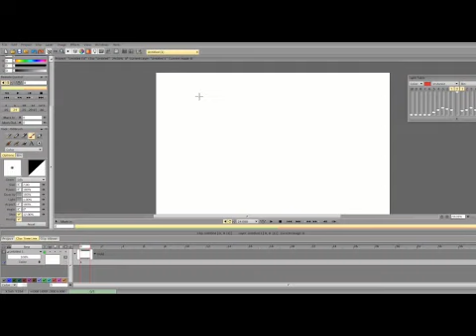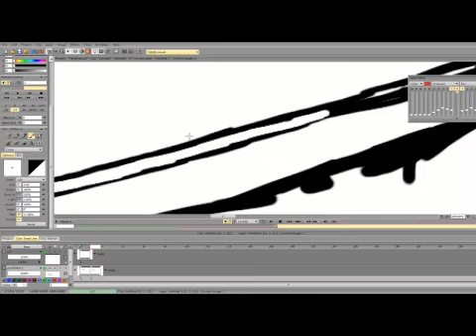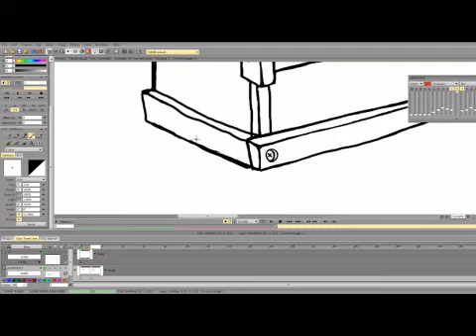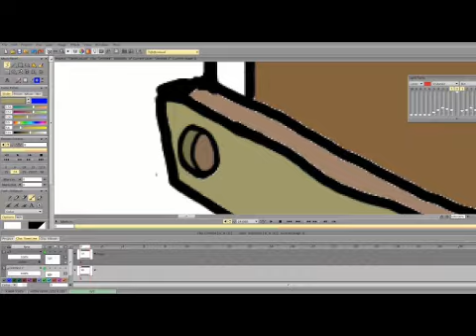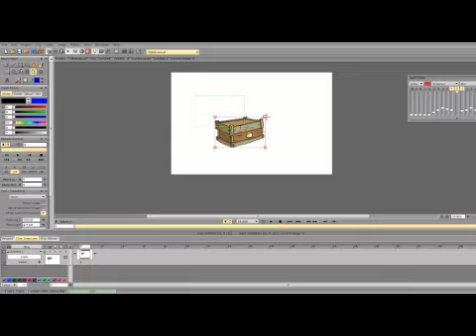каракуля и рандомный сундучок